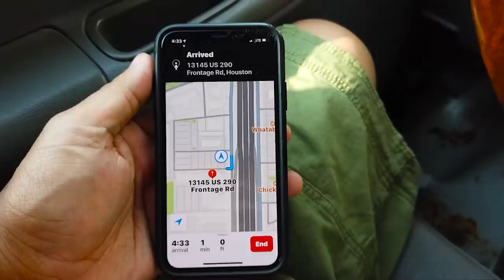TIPS HIDUP HEMAT DI AMERIKA - MANFAATKAN BUDAYA BUNGKUS HA HA HA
TIPS HIDUP HEMAT DI AMERIKA

Inilah cara saya untuk hidup hemat di Amerika. JIka kita tidak pandai pandai hidup hemat di negeri orang maka semuanya akan hilang juga apapun yang sudah kita raih. Di  Amerika untuk beli sesuatu mahal, namun kita bisa menyiasatinya dengan cara hidup hemat seperti yang anda lihat di video ini.